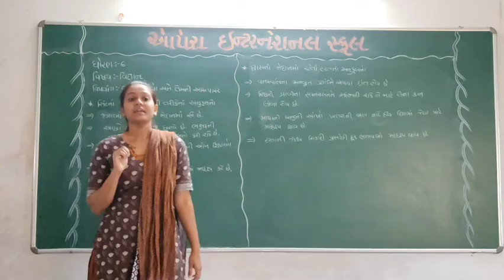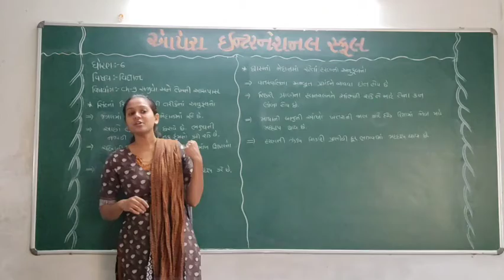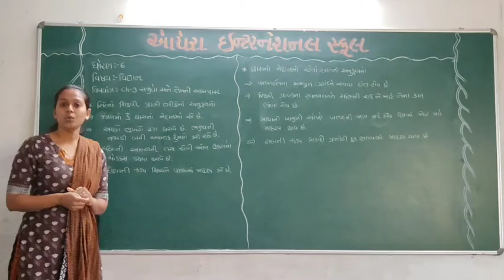Opera international School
std-6,ch-9(science)